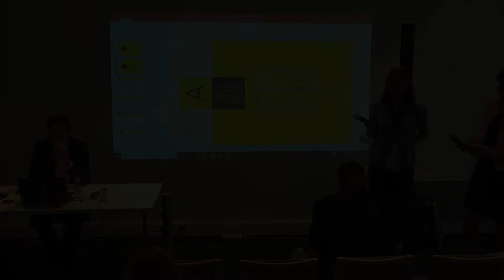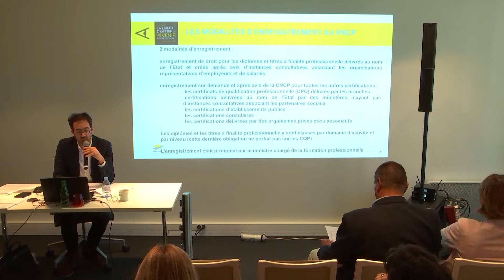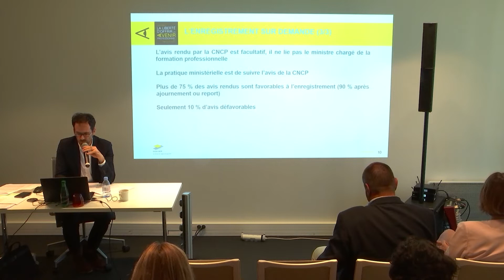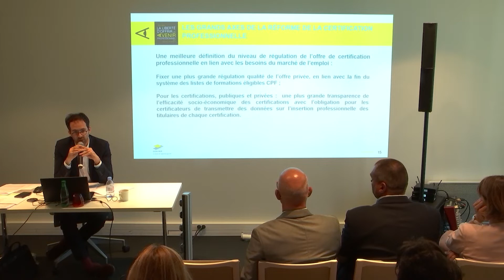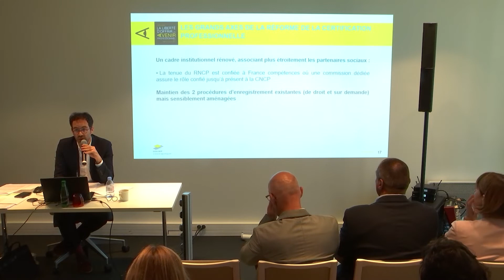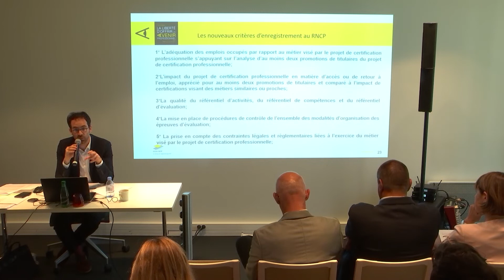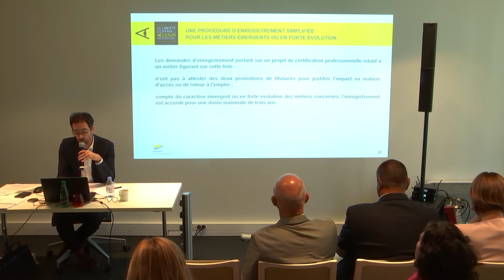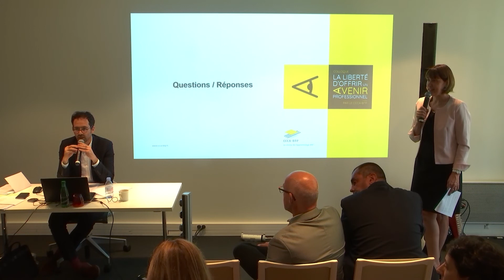Formation professionnelle en alternance et compétence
Formation professionnelle en alternance et compétence : le terme compétence apparaît 239 fois dans la loi du 5 septembre 2018. Cet atelier invite à réfléchir à la meilleure manière de favoriser le développement de compétences chez ces apprenants, utiles à leur insertion proche, mais capable de les outiller sur une plus grande durée, que aujourd’hui on n’ose plus qualifier de « carrière ».
Animé par Stéphane Balas et Nicolas Breton